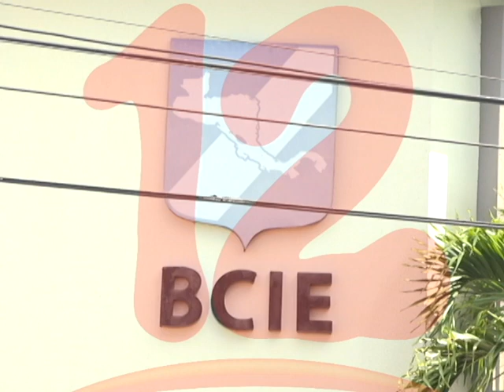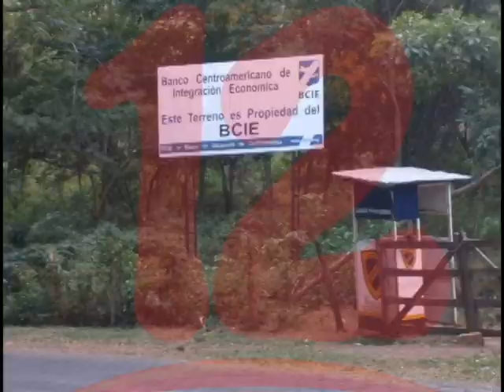Rechazan apelación de Michael Healy en litigio de propiedad con el BCIE